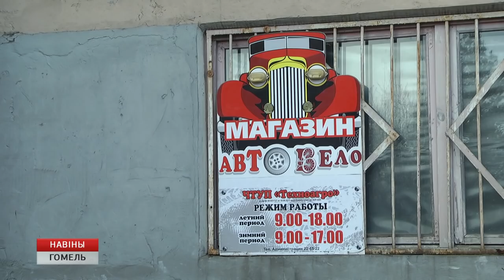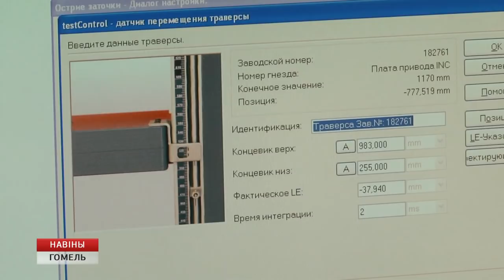Мониторинг мобильной группы